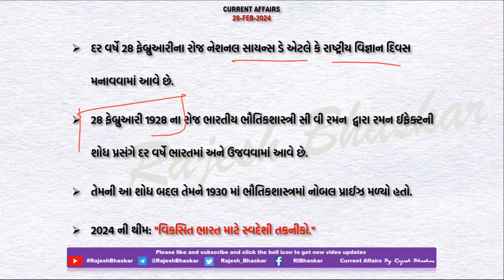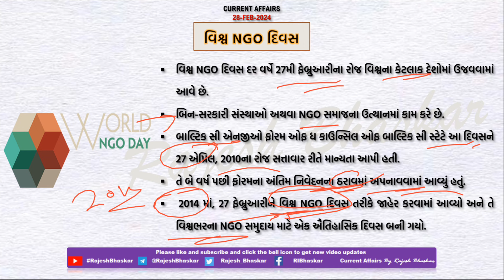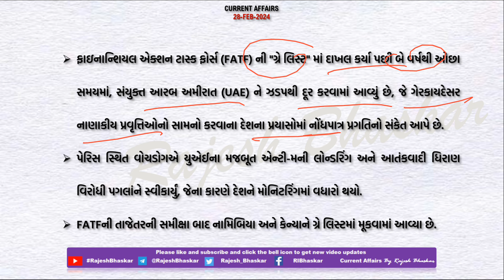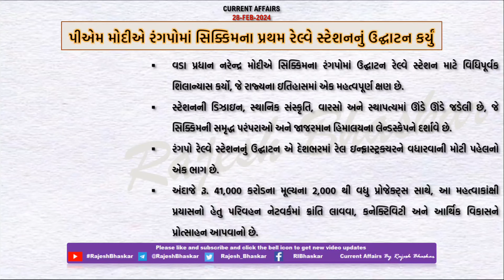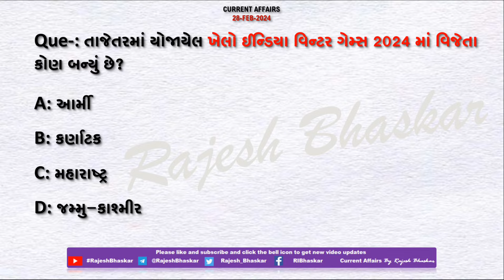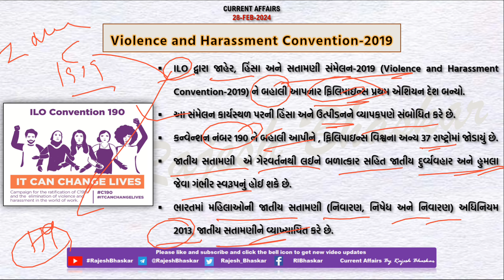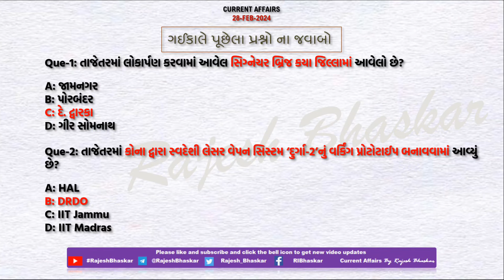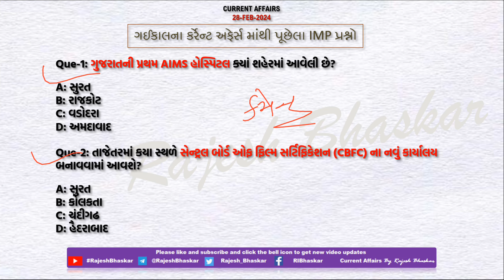28 Feb 2024 Current Affairs in Gujarati by Rajesh Bhaskar | GK in Gujarati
28 February 2024
By RajeshBhaskar

👉 ખાસ :- પ્રખ્યાત ગઝલ ગાયક પંકજ ઉધાસનું  નિધન

👉 ખાસ :- પીએમ મોદીએ રંગપોમાં સિક્કિમના પ્રથમ રેલ્વે સ્ટેશનનું ઉદ્ઘાટન કર્યું

CurrentAffairs2021
CurrentAffairs2020
Edu Safar
કરંટ અફેર્સ
rajeshsir
રાજેશ સર

utkarsh classes
Next Dose
Kumar Gaurav